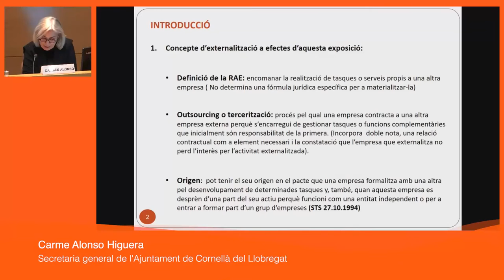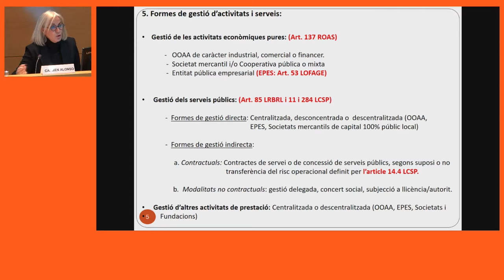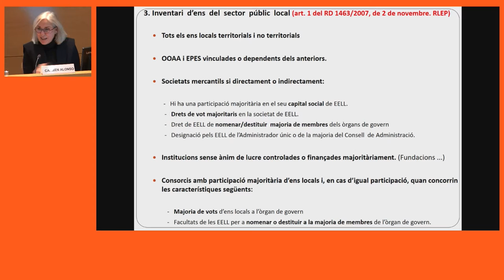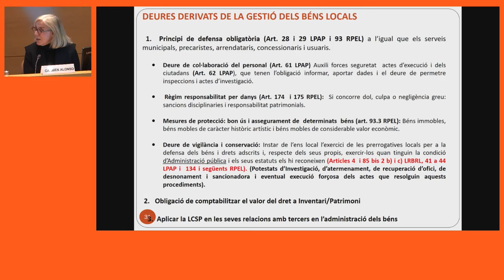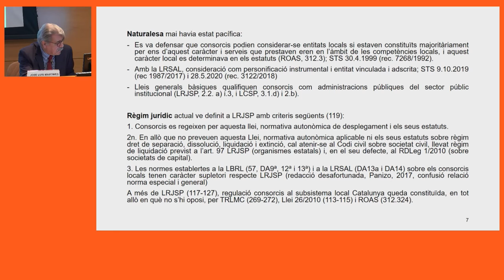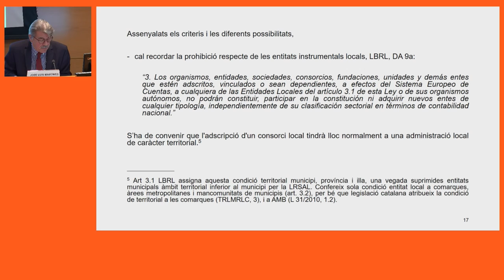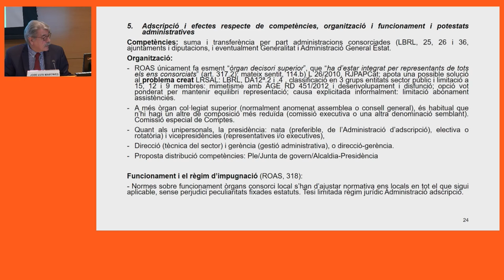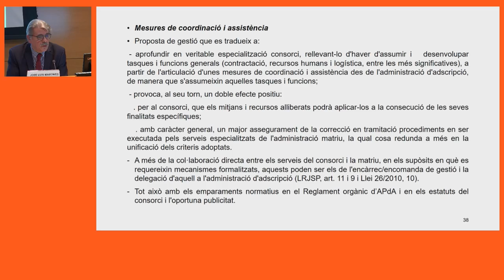II Seminari d'ens i entitats del sector públic local. Sessió 1 (01/02/23)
PRESENTACIÓ
La finalitat d'aquest seminari és analitzar el règim jurídic i la configuració dels diferents ens instrumentals i de cooperació dels ens locals. En aquest segon seminari s'analitzarà des d'una vessant transversal, i més especifica, els aspectes mes novedosos o controvertits dels nostres ens i entitats del sector públic (organismes autònoms, societats municipals, consorcis, mancomunitats i fundacions), abastant aspectes d'organització, de recursos humans, patrimoni, les peculiaritats del personal directiu, així com l'exercici de les secretaries dels diferents ens, entre d'altres aspectes.

PROGRAMA

PRIMERA SESSIÓ - ADSCRIPCIÓ CONSORCIS I BENS DEMANIALS
1 de febrer de 2023

L'externalització de l'explotació dels béns demanials de servei públic
Carme Alonso Higuera
Secretària general de l'Ajuntament de Cornellà de Llobregat

Els consorcis locals: efectes de l'adscripció, aspectes problemàtics i propostes de solució
José Luis Martínez-Alonso Camps
Director de Serveis de Secretaria, adjunt a la Secretaria General de la Diputació de Barcelona, i professor assessor de la UB.